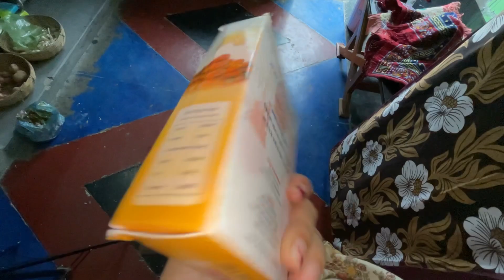मैं इन लोगों को नहीं छोड़ने वाली 🤬 | Village Girl Vlog Indian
Village Girl Vlog Indian | Indian Village Girl Vlogs | Village Vlog | First Vlog

UPI :- vip.biswas.2@okhdfcbank

Bank Details :-
IFSC - BARB0SITTAR {Fifth Character Is Zero }
Beneficiary Name - NIKITA BISWAS
SWIFT Code :   BARBINBBDEH

Vipnik Lifestyle  🏡
Vipnik vlogs
Nikita biswas
Nikita vlogs
Nikita vlogger
vipnik lifestyle